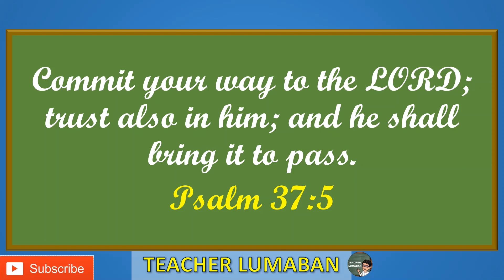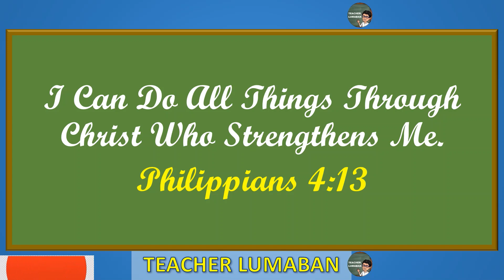Mystical Waters: The Enchanting World of Mermaids and Mermen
Mystical Waters: The Enchanting World of Mermaids and Mermen by Lumaban's Workspace

OUTLINE:
00:00:00 The Origins of Mermaids and Mermen
00:00:51 Evolution of Mermaid Lore
00:01:55 Mermaids in Art and Literature
00:02:40 The Cultural Significance of Mermaids and Mermen

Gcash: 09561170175